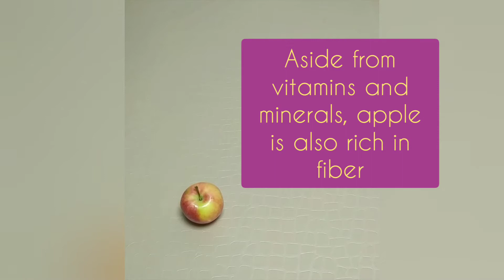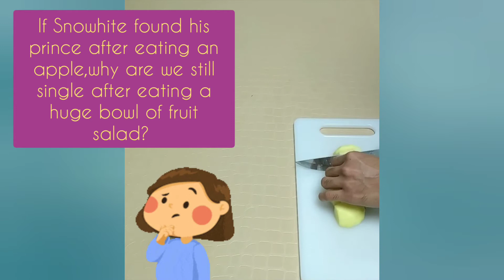Apple Kiwi Lemon Ginger Smoothie (No sweeteners/milk added)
Healthier smoothie experience by harnessing the ingredients' full benefits.
Look out for tips in preparing this delicious healthy treat!